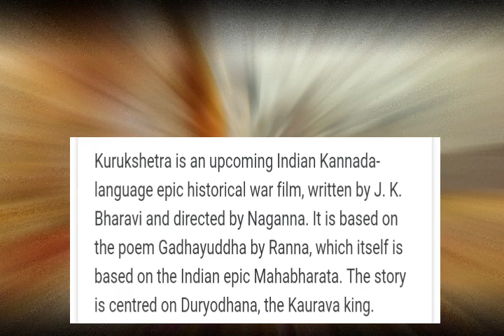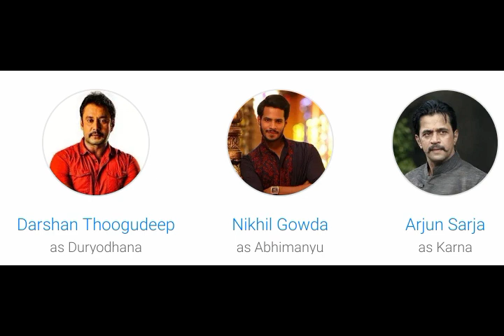Kurukshetra Full Movie in Hindi| Release update|Darshan|Sneha|Nikhil|Aditi|SonuSood| PanIndiaRelease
hi my youtube family. I make video for new Movies update and also giving Review.
I give Hollywood , bollywood , South Movie Review and update.

 Note :
👉every pictures and Video shown in this 👉Video its belongs to The Respected  👉Owner

not me.

🙋I am not Owner of any pictures and Video

if you want some suggetions
do comment about.
sorry if something mistake by chance.
give your support and Love please